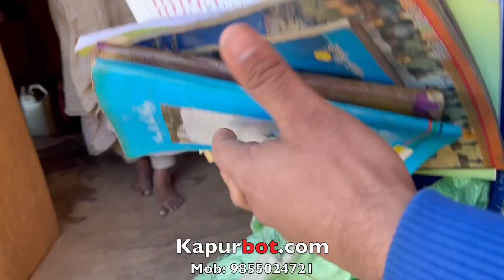Exclusive: यो भिडियो हेरेर नरुने को होला र? बाटो हेरेर आँखाहरु थाके तर छोरी फर्किनन्।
कपुरबाेट मिडिया प्रालि सञ्चालित कपुरबाेट डटकमकाे आधिकारिक युट्युब च्यानल 'कपुरबाेट टीभी'मा समाजका विभिन्न आयाम, समसामयिक विषय, समाचार, कथा, डकुमेन्ट्रीसहित सान्दर्भिक सामग्रीहरु हेर्न पाइनेछ । हाम्रा सामग्री सबभन्दा पहिले हेर्नका लागि कृपया हाम्रो च्यानल सब्सक्राईब गरी घन्टीको बटन थिच्न नभुल्नुहोला ।
तपाईंको टोल छिमेकमा रहेका समाचारमूलक र रोचक विषय कपुरबाेट टीभीमा समेट्न चाहनुहुन्छ भने हामीलाई सम्पर्क गर्न सक्नुहुनेछ ।

यस च्यानलमा अपलोड गरिएका कुनै पनि सामग्री पुनः उत्पादन, प्रसारण गर्न सख्त मनाही छ । अनुमति बिना कपुरटबाेट टीभीका सामग्री कुनै च्यानलमा अपलोड गरेको वा प्रयोग गरेको भेटिए प्रचलित कपीराईट कानून बमोजिम कारवाही प्रक्रिया अघि बढाइनेछ ।